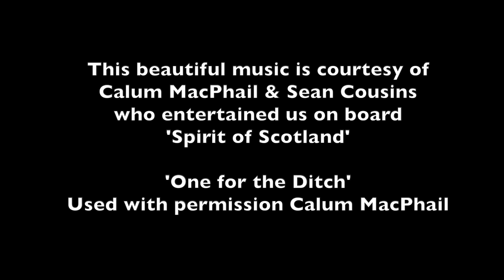AMAZING BARGE VACATION IN SCOTLAND | CRUISING THE CALEDONIAN CANAL IN SCOTLAND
Looking for an amazing vacation in Scotland? Cruise the Caledonian Canal in style on the Spirit of Scotland.  For a week you'll enjoy fine food, wine and whisky.  By day, visit many of the most iconic locations in the north of Scotland.  Castles, ruins, mountains, whisky tasting and of course Loch Ness.  Read our articles (links below) to find out more.

⏩ Read about our week-long vacation on the Spirit of Scotland
⏩ Read about the fine dining experience on the Spirit of Scotland
⏩ Read about our shore activities on the Spirit of Scotland

Music: One for the Ditch by Calum MacPhail - used with permission.

Our camera equipment
Panasonic G7 DSLR Mirrorless
Panasonic 25mm F1.7 ASPH (for up-close foodie shots)
DJI Mavic Pro Drone
Apple iPhone
GoPro Hero 7 Silver

We book our motorhomes in France through France Motorhome Hire. (Mention us for €50 off your hire)